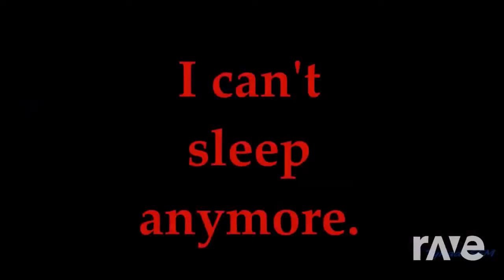Astralwerks Alternative Minimix | RaveDj